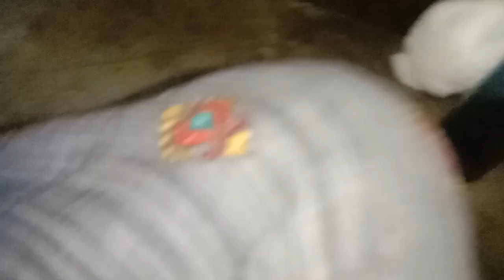আমার ঢলু সাঁই বাবার কাছে কি সুন্দর প্রনাম করছে //Rabbit 💗parrot video 🦜🐰